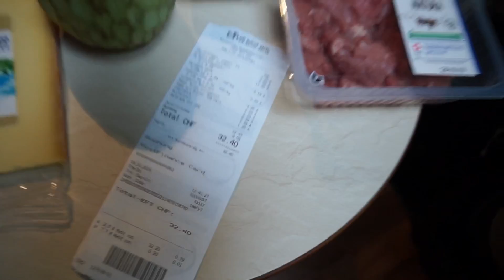Cozinhando no MOTORHOME [Alex Luba] N216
Comer é fácil e maravilhoso, mas cozinhar num MOTORHOME é outra história.

O casal Alex e Magali Luba realizam o sonho da casa sobre rodas, compraram um motorhome na Alemanha morando na Suíça.
Comprando um motorhome
Motorhome alemão
Comprando um motorhome na Europa
Comprando um motorhome na Alemanha
Primeiro dia com um motorhome

❤️Agência de Viagens de confiança

Todas as musicas contém diretos autorais com LICENÇA autorizadas pela ARTLIST